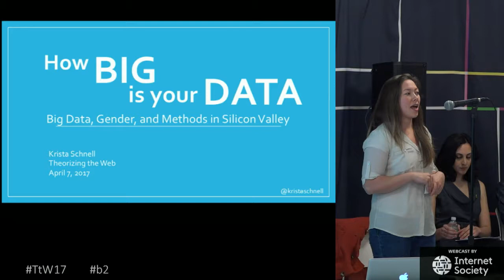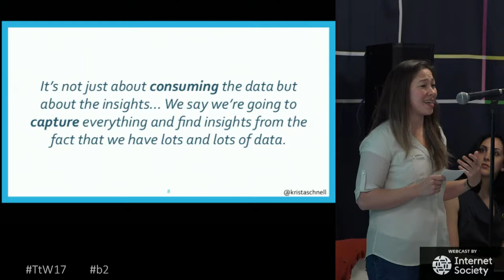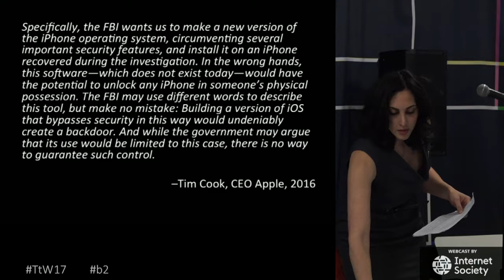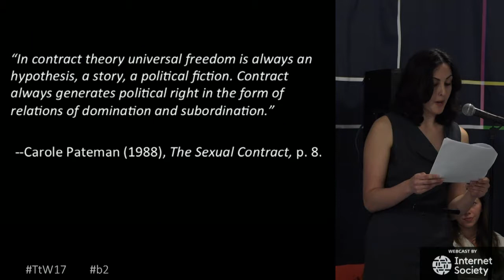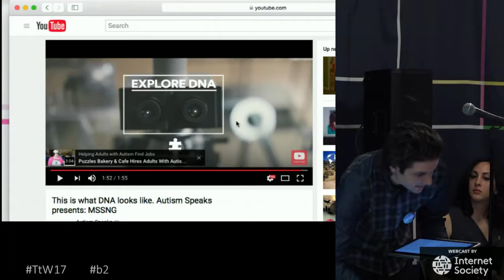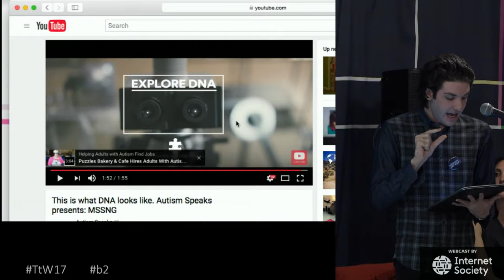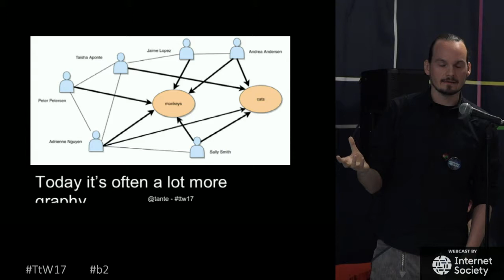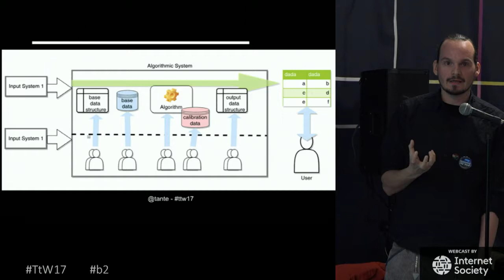TtW17 b3 Select All